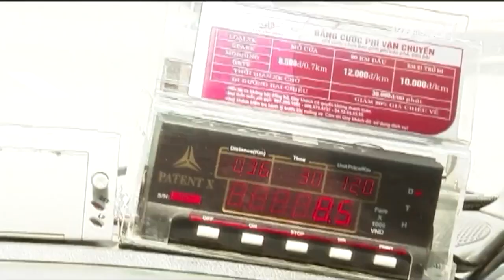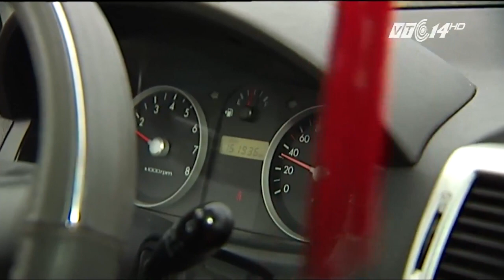VTC Tin Mới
VTC | Việc gần 500 xe taxi bị thu phù hiệu 30 ngày do lái xe liên tục 4h khiến giới lái xe taxi bức xúc. Lái xe cho rằng, việc buộc dừng nghỉ tổi thiểu 15 phút/lần là không thể.